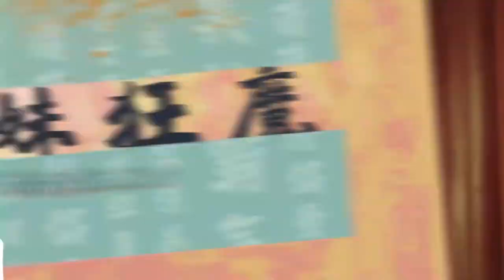王爷撕开少女衣服，将她丢在大街上，被众人当变态狂追！⭐我的女主别太萌 My Queen